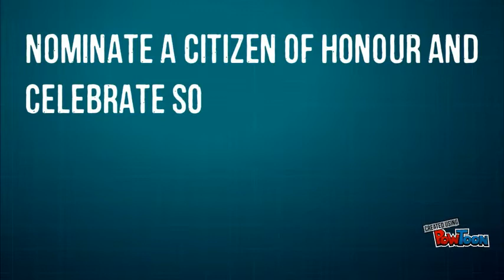Citizen of Honour Nominations 2016